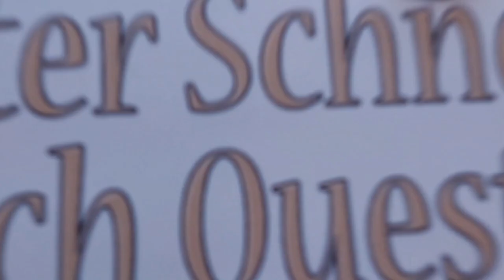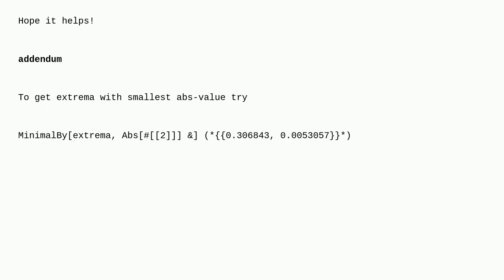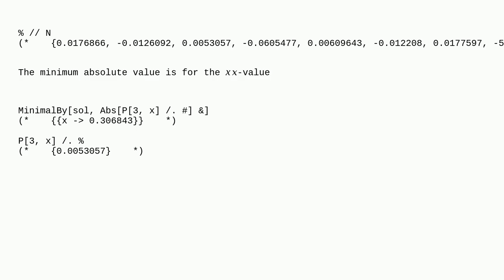Mathematica: Evaluate function at all local extrema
Evaluate function at all local extrema

A special thanks goes out to the community

  list-manipulation functions